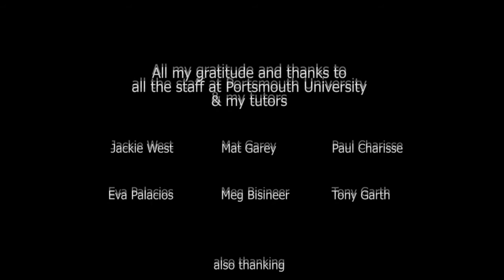Feelings (New Cut)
My latest update to this project inspired by great mime artist Marcel Marceau.